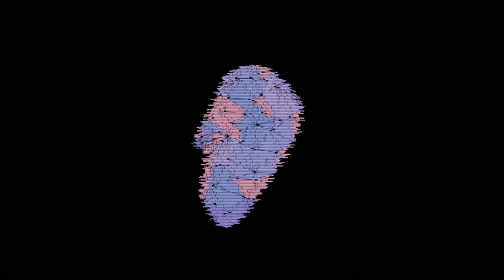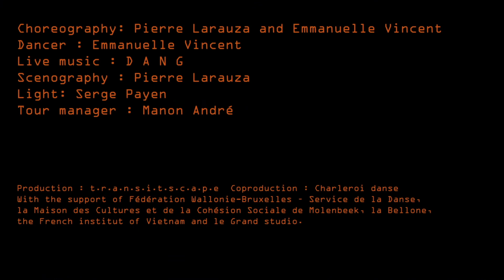"Mutante" Teaser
Belçika’dan “Mutante”
Aşağıdaki linkten Fringe Destek Bileti satın alarak sanatçılarımıza ve festivale katkıda bulunabilirsiniz: